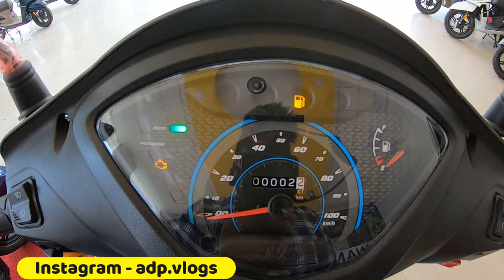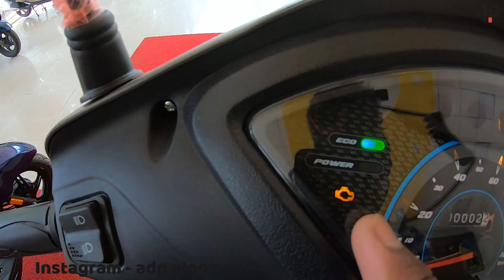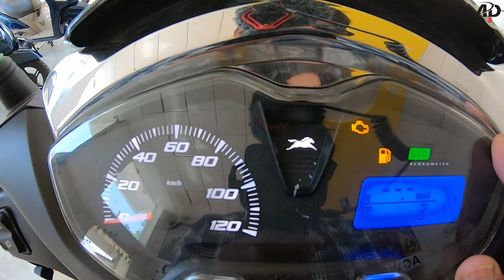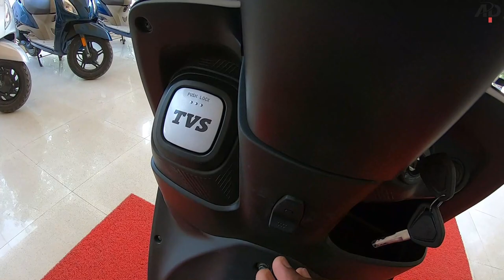Jupiter 110 VS Jupiter 125 | Detailed Comparison Between TVS Scooter | Which one you Like ??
Hello Friends...How are you ??? Support my YouTube Channel.

The TVS Jupiter 125 has been launched in India at Rs 73,400 (ex-showroom) for the base variant. This is the Hosur-based manufacturer’s first family-oriented scooter in the 125cc segment as the TVS NTorq 125 is more of a sporty offering targeted at younger audiences. It comes with a largest-in-segment boot space, unique first-in-segment apron-mounted fuel tank cap, and a few other practical features. You can read all about the scooter in our launch report here.

The TVS Jupiter 125 starts from Rs 73,400 for the base variant with steel wheels and front drum brake. The alloy wheel variant with drum brakes retails at Rs 76,800, whereas the range-topping front disc brake with alloy wheels cost Rs 81,300. All prices ex-showroom, Delhi. The base variant is available in two colour schemes: Pristine White, and Titanium Grey. On the other hand, the mid-spec front drum brake with alloy wheels version comes in Dawn Orange, Indiblue, Titanium Grey, and Pristine White colour options. The top-end disc variant is offered in three colours: Dawn Orange, Indiblue, and Titanium Grey.

The TVS Jupiter comes with LED DRLs, and an LED headlight and tail lamp. The instrument cluster is an analogue-digital combo unit that shows the real-time and average mileage, distance to empty, triple trip meters, odometer, clock, low voltage indicator, helmet reminder and a fuel gauge. The scooter also features a silent starter and a stop-start system to improve efficiency in heavy traffic. There’s a massive 33-litre underseat storage, large enough to accommodate two ISI-certified helmets. The fuel tank is integrated into the floorboard, and the fuel tank cap is on the apron, making it convenient to refuel. You also get an apron-mounted two-litre cubbyhole with an integrated charging port, and a retractable hook elsewhere on the apron.

TVS Jupiter 125 Engine:
The TVS Jupiter 125 employs a new 124.8cc single-cylinder two-valve engine, producing 8.3PS at 6000rpm and 10.5Nm at 4500rpm. Comparatively, the 110cc TVS Jupiter makes 7.47PS and 8.4Nm, and the TVS NTorq 125 churns out 9.38PS and 10.5Nm.

The TVS Jupiter 125 is built on a new chassis with a telescopic front fork and a three-step preload-adjustable gas-charged rear monoshock. The scooter rolls on 12-inch wheels shod with 90-section tyres at both ends. Braking is courtesy a 130mm drum or a 220mm disc up front, and a 130mm drum at the rear, with combined braking tech as standard. At 109kg, the 125cc scooter weighs 2kg more than the 110cc one.

The TVS Jupiter 125 goes head-to-head against the best-selling 125cc scooter in the country, the Suzuki Access 125. Other rivals include the Honda Activa 125, Yamaha Fascino 125 Fi, and the Hero Destini 125. For around the same price as the Jupiter 125, you can also get the TVS NTorq 125, Hero Splendor iSmart 110, or the Hero Maestro Edge 125.

TVS - AGWAN MOTORS PRIVATE LIMITED
Plot No 17/A, GTS Road, near Landmark Honda, Sector 30, Gandhinagar

AGWAN TVS Kudasan
A001 and A002 Ground Floor, Swagat Rain Forest -1, Opp Pratik Mall, Kudasan, Gandhinagar, Gujarat 382421

TVS - Agwan Motors Pvt Ltd
Opp.Sales Tax Office, opp. Mehta Petrol Pump, Himatnagar, Gujarat
383001

AKC COMPLEX, HAJIRA, Udhna 3 Rasta, Modasa, Gujarat 383315

We Use